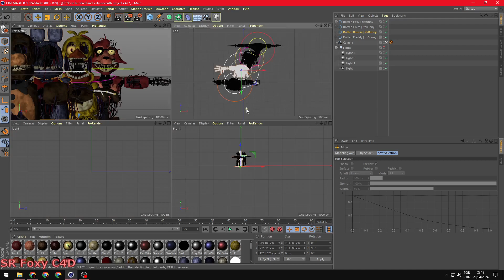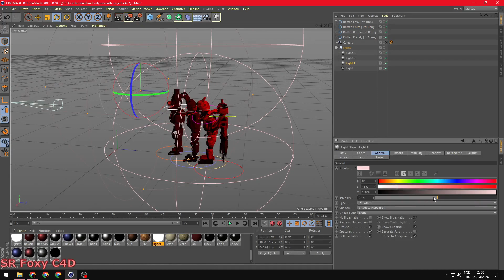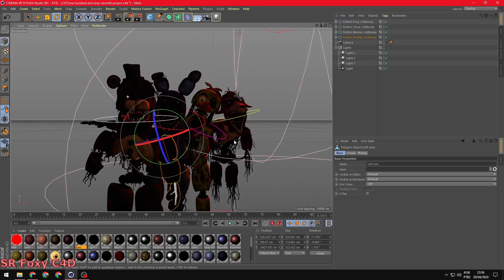[FNAF C4D SPEED ART] FNAF Movie Poster Rotten Withereds Version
HEY!! If you want to use the image above in a compilation video or something you can, BUT you need to put the credits and ask for my permission to use it.

Song:
What You Gonna Be - NEFFEX

C4D Models:
🔹Rotten Withereds base models by Scott Cawthon/SWS/Illumix edits by ItzBunny